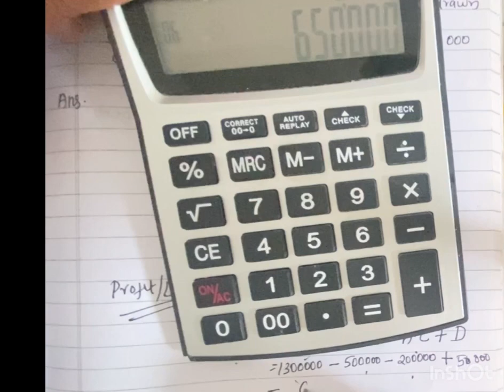How to Compute netprofit Using Accounting Equation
Accounting Equation Question with answer